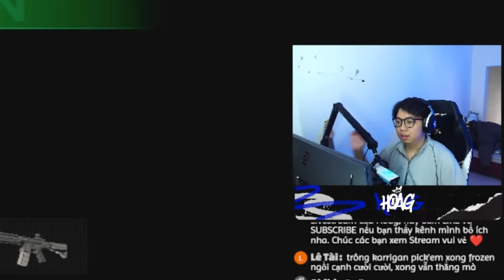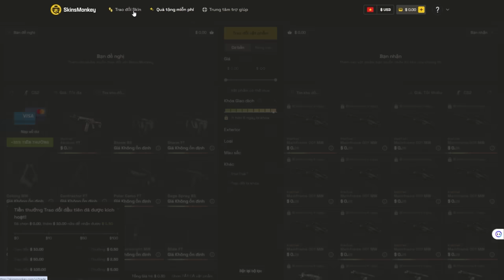BÓN HÀNH CHO TEAM BẠN